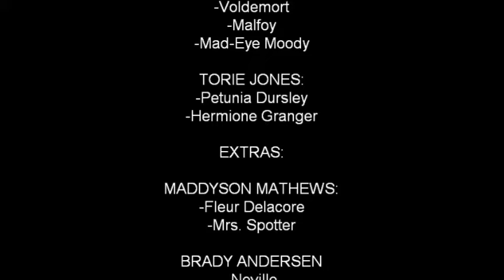Harry Potter Parody (Goblet of Fire)